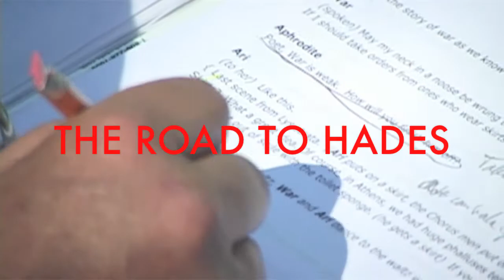THE ROAD TO HADES trailer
Shotgun Players present
THE ROAD TO HADES
written by Jeff Raz
original music by Johannes Mager
directed by Sabrina Klein

SATURDAYS + SUNDAYS
at 3PM
in JOHN HINKEL PARK
BERKELEY, CA
JULY 30 — SEPTEMBER 11
(with a special performance on Labor Day)

CAST:
Perry Aliado—Divinous
Isaiah Allison—Boy
Ruby Baden-Lasar—Girl
Eli Baden-Lasar—Boy
Olivia Baker—Girl
R. Black—Charon / Zeus
Velina Brown*—Aphrodite
Tristan Cunningham—Fotini
Amelia De Andreis—Girl
Julie Douglas—Martinovia
Ben Euphrat—Peganes
Larissa Garcia—Lampito
Ryan O'Donnell—Hermes
Michael Kelly—Basicus
Johannes Mager—Paulos/Apollo
John Mercer—Ares
Jeff Raz*—Aristophanes
Corinne Robkin—Kittone
Brian Trybom—Actorton
Eli Wirtschafter—Musicus

*Members, Actors' Equity Association

CREW:
Dan Bruno—Shotgun Liaison
Martin Flynn—Set Designer
Anne Kendall—Technical Director
Sabrina Klein—Director
Johannes Mager—Composer
Dave Maier—Shotgun Liaison
Chelsea Pegram—Properties Design
Jeff Raz—Playwright
Katja Rivera—Assistant Director
Hanah Zahner-Isenberg—Stage Manager
Andrea Weber—Choreographer
Maggie Whitaker—Costume Design
Eli Wirtschafter—ASM / musician
Naomi Zingman-Daniels—Production Assistant